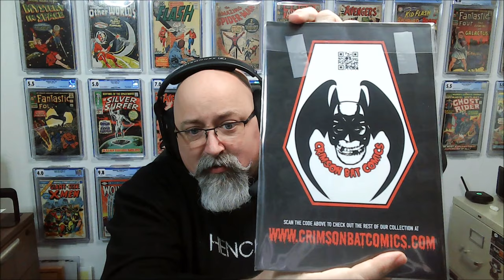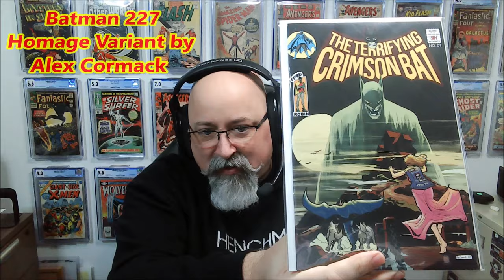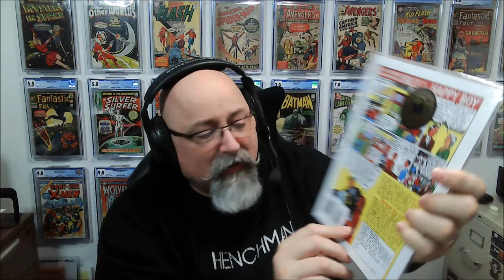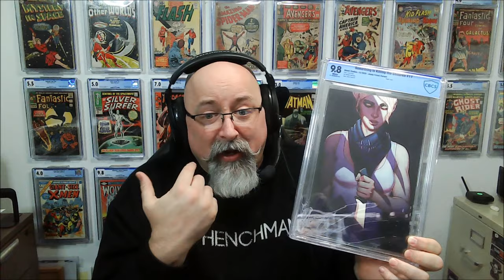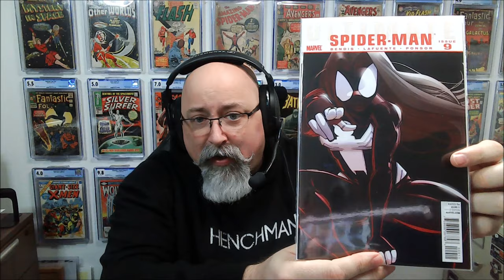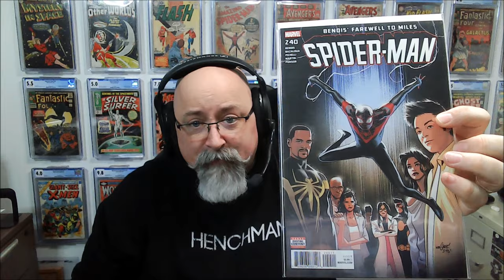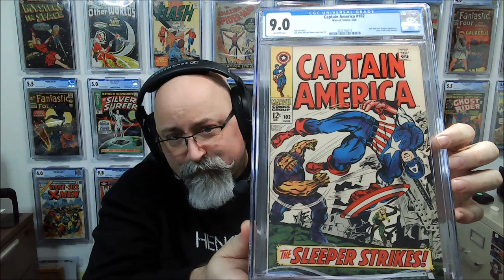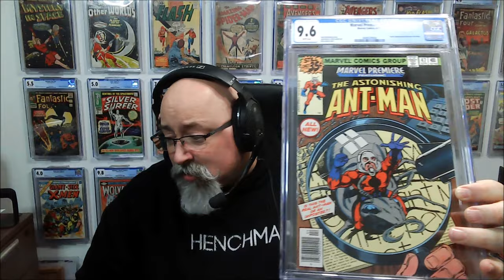Mail Call: What is in this Massive Pile?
A Massive pile of boxes means a massive number of shout outs in this Video:

All revenue generated by this channel (ad revenue, memberships, super chats, partnerships, merchandise, etc.)  supports the Comics Curing Cancer event, which benefits the American Cancer Society.  This all helps the channel grow and increases the channel revenue which supports the annual Comics Curing Cancer campaign (on IG @comicscuringcancer).

Want to do more to support our fight against cancer?  Becoming a channel member ($2.99/month or $5.99/month) and get access to special member perks

Want to make a donation directly to Comics Curing Cancer go to the American Cancer Society portal

Go to my Link Tree for access to discount offers, social media, eBay sales, signing opportunities, and more
Discount Offers:

Comic Book Pressing and Cleaning

Comic Book Supplies
Save $10 CAD off your purchase from ComicPro Line by using the code "FatStax" at check out.
I do not receive payment, compensation, discounts, or any other preferential treatment for the making of this or any video from anyone or company, including my channel partnership with The Rogue Trader.  The statements and opinions expressed are my own, unless specifically attributed to a source.  While I or my guests own the comic books shown, the characters, art, and stories within those books belong to their copyright holders, no permission was sought to display their images as their display falls under the fair use doctrine.